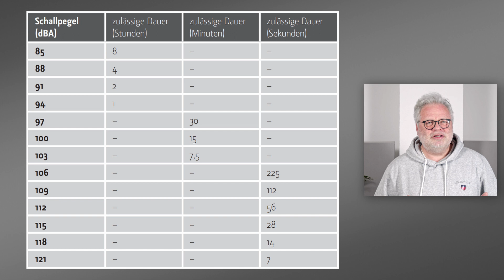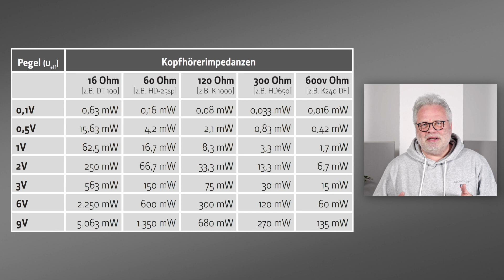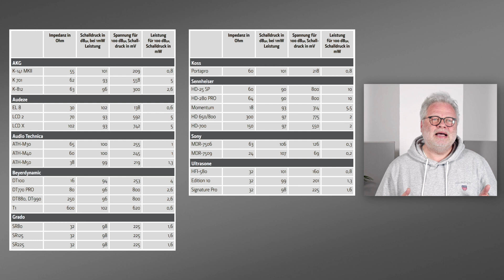Basics: Kopfhörerverstärker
Zusammenhang zwischen verschiedenen technischen Daten Kopfhörer/Kopfhörerverstärker.